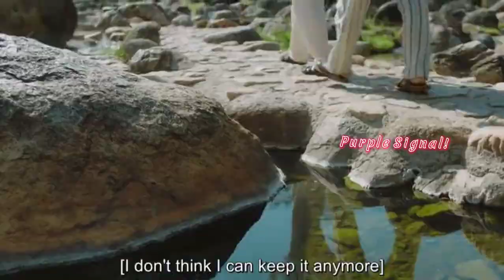BED FRIEND🌈💕⚡//Net💗James Edit//Enthaara Enthaara❣️✨//netjames